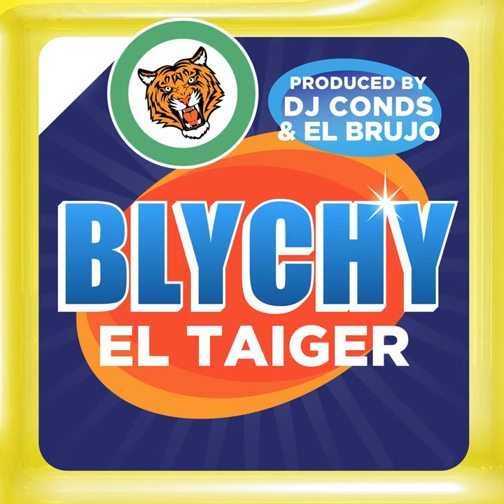El Taiger - Outro - Blychy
Video oficial de CANCION de El Taiger.